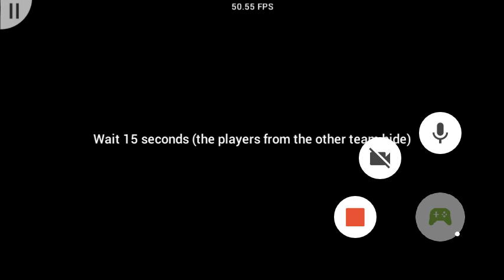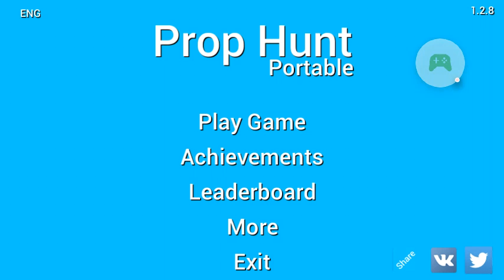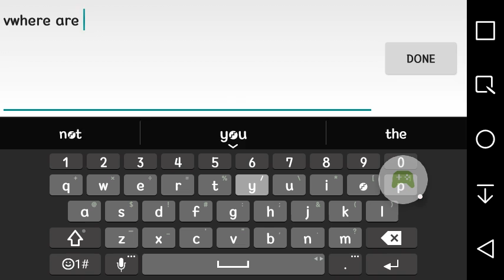Promp part 1